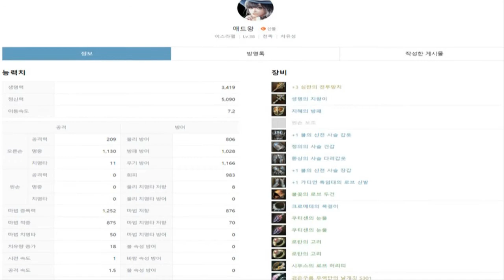[ AIONCLASSIC 아이온클래식 ] 아이온에 이런 사람 처음이다. "세상에 이런일에 나가야할듯" 대박사건!!